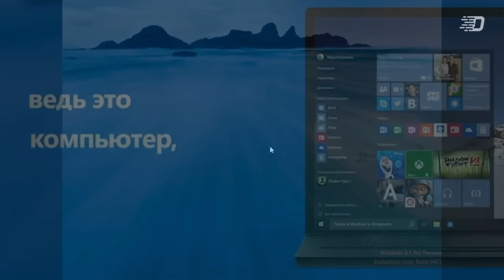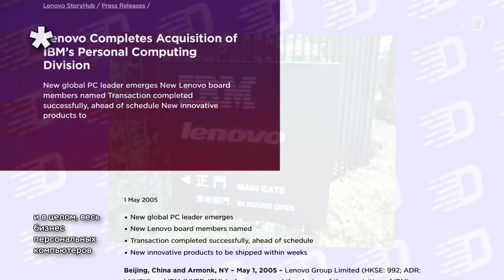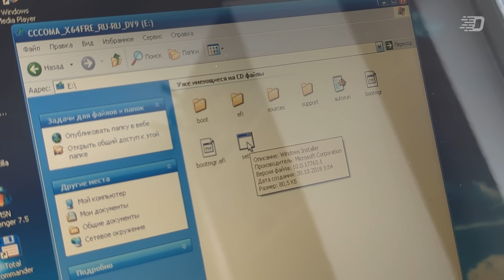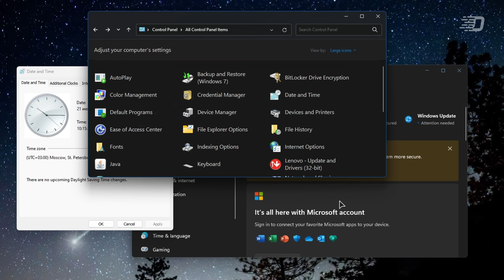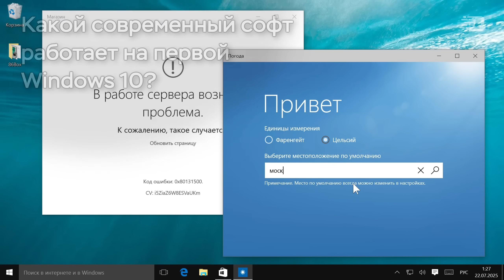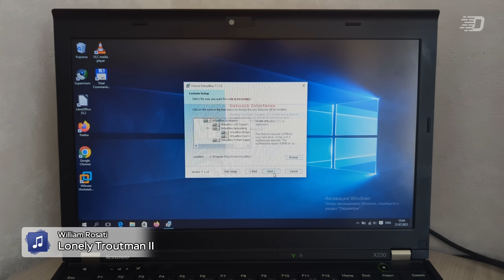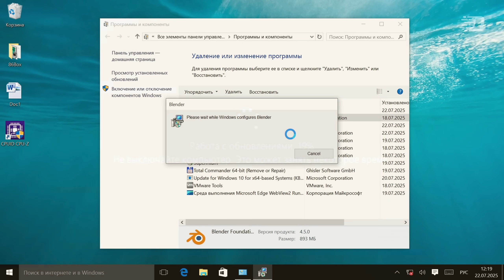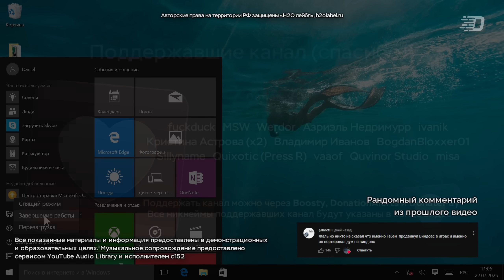Первая Windows 10 СЕГОДНЯ - 10 лет Windows 10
Windows 10 вышла 10 лет назад. Казалось бы, это было как будто вчера. Логическое продолжение Windows 8.1 в надежде исправить ошибки всей восьмёрки.

В этом видео мы рассмотрим:
- процесс обновления до первой публичной Windows 10
- легальную активацию этой версии через Microsoft
- какое ПО здесь всё ещё работает
- и ответим на вопрос: почему окончание поддержки это не конец света?

⌚ Таймкоды:
0:00 - Вступление
0:14 - 10 лет Windows 10
0:40 - Что мы будем делать в этом видео?
1:12 - Windows как услуга, или план развития/обновления Windows 10
2:33 - Вы думаете, это всё будет в ВМ? Обзор реального ПК
5:12 - Официальный диск Windows 10 с подвохом
6:00 - Обновление реального ПК до Windows 10
7:00 - Что нового в Windows 10 по сравнению с 8.1?
9:28 - Активация первой Windows 10 в 2025 году. Это всё ещё возможно?
11:10 - Какой софт всё ещё работает на первой Windows 10?
├ 11:29 - Интернет
├ 11:55 - Офис и документы
├ 12:41 - Виртуальные машины и эмуляторы
└ 13:25 - Мультимедиа: аудио/видео, фото
14:30 - Пять интересных фактов про Windows 10 за 10 лет
16:56 - Конец поддержки Windows 10: почему это не страшно? Итоги и размышления
18:34 - Доля использования Windows 10 в 2025 году
18:52 - Интересно узнать ваше мнение
19:03 - Титры, благодарности и завершение

🎶 Музыка из видео:
1. Dyalla - Groove
2. Jeremy Black - Berliner
3. Andrew Vice, AngerWave - Fatal Error
4. c152 - Spaceship 1961
5. William Rosati - Lonely Troutman II
6. The Mini Vandals - Rain Over Kyoto Station